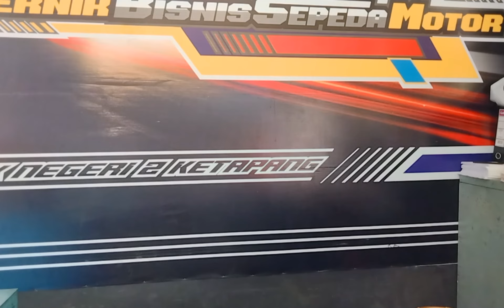PASKIBRAKA 2021 PEMDA KAB KETAPANG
3 siswa dan siswi SMKN 2 Ketapang terpilih menjadi anggota paskibrakan tahun 2021 yg bertugas mengibarkan bendera merah putih di lingkungan kantor PEMDA Kab Ketapang. sukses buat kalian semua